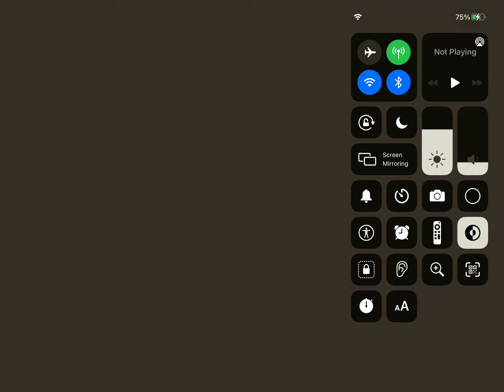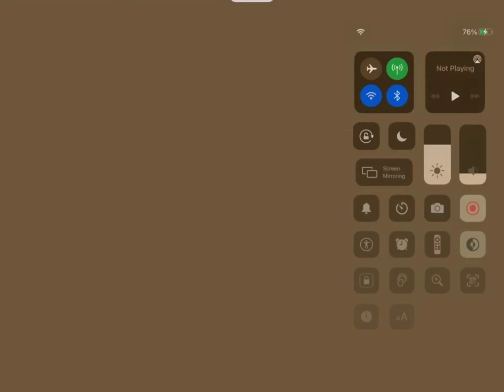Fred in Minecraft Future Fred 1